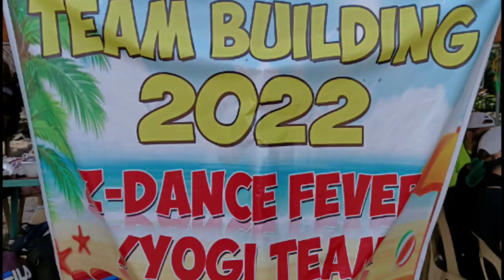ZDF/YOGI Part 1 @pundakit Zambales super kulit😂😂😂team building